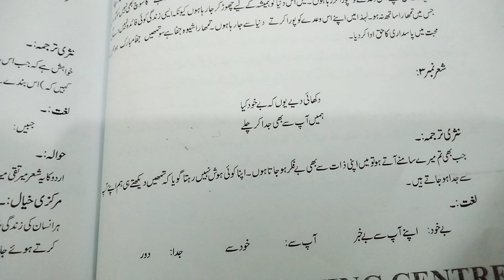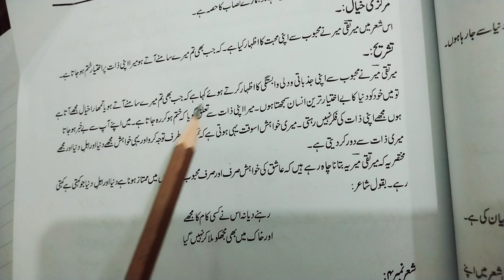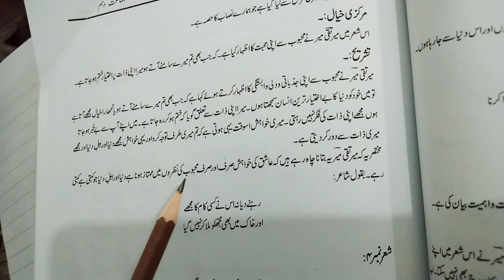Urdu,Class: Matric, # Mir Taqi Mir...Ghazal No.1 Sheir No.3